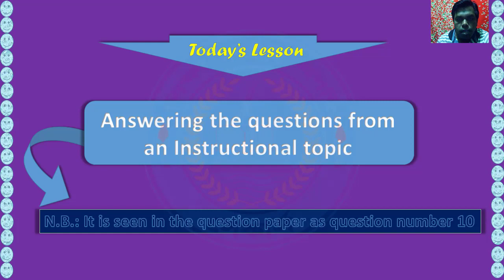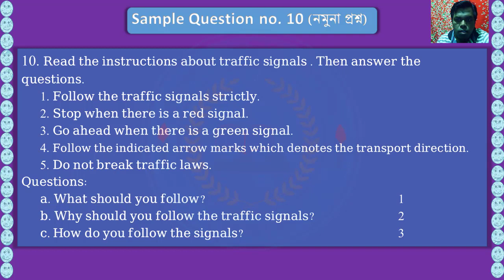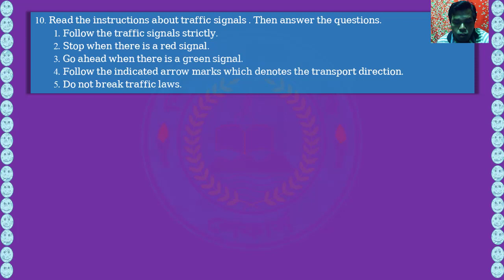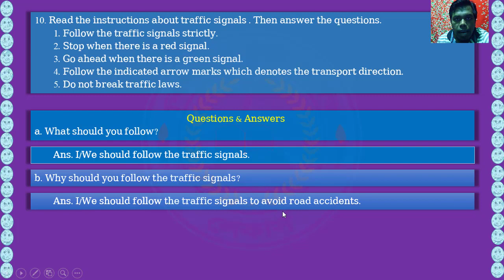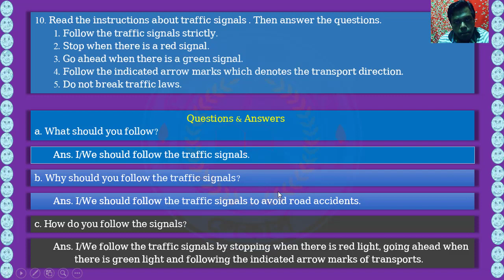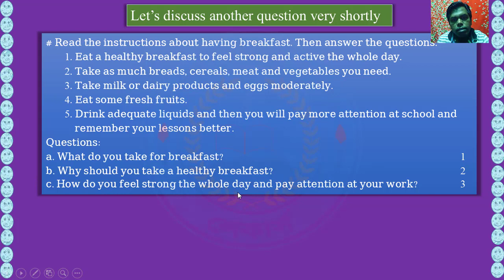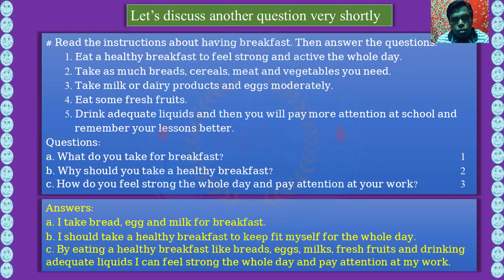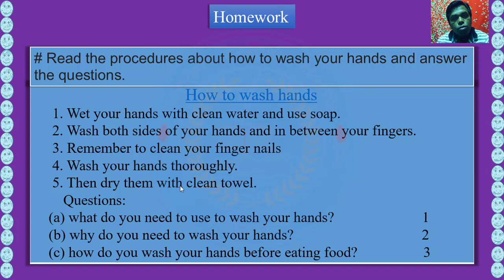Question number 10 (Class V-English)